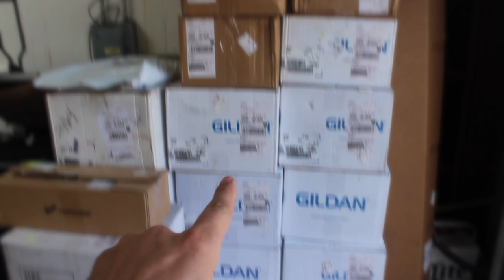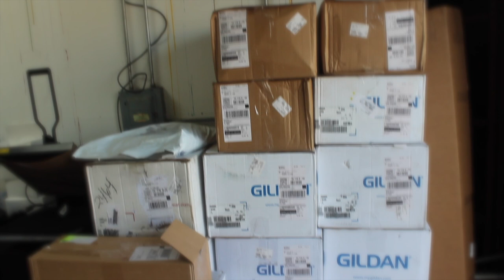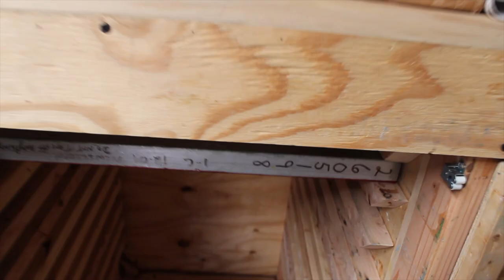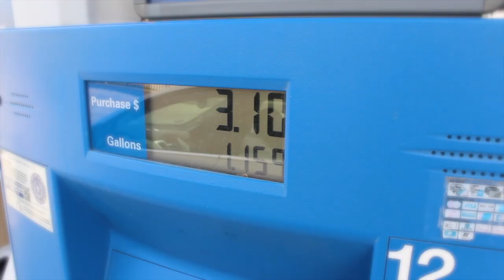I Screen Printed 1,000 T-Shirts By Hand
If you call Catspit Productions, LLC., be sure to tell Jonathan Matt with Mikey Designs sent you.